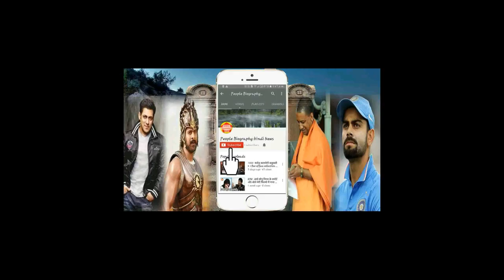मैं किसी भी कीमत पर पापा को बचाऊंगी पापा गलत नहीं है। Honey Preet Interview Jail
मैं किसी भी कीमत पर पापा को बचाऊंगी पापा गलत नहीं है। Honey Preet Interview Jail News Hollywood News All type news hindi and English